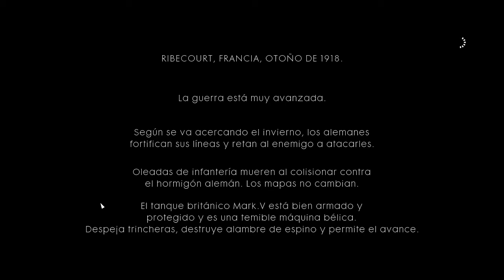DESTRUCCIÓN TOTAL - HISTORIA EP 2 - BATTLEFIELD 1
DESTRUCCIÓN TOTAL - CAMPAÑA EP 2 - BATTLEFIELD 1

¡ OLVIDALO !